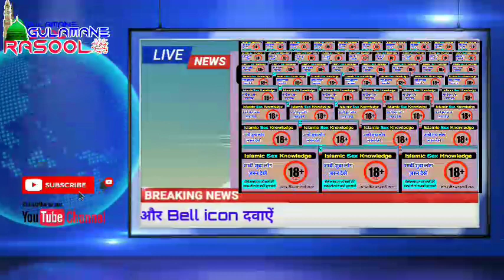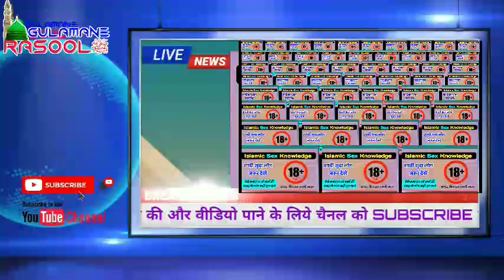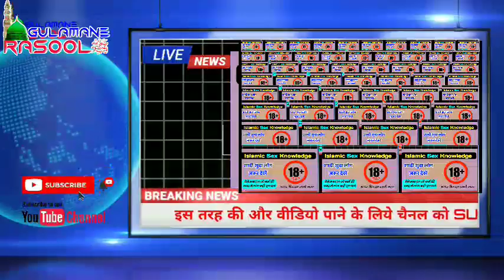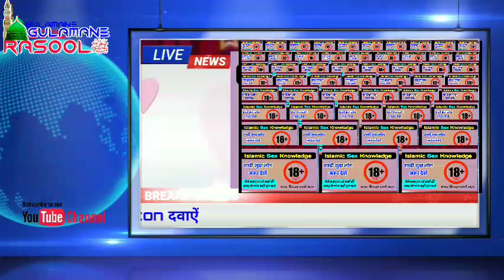Miya bivi ke khas masail | Islamic sex knowledge | sayyad sikandar warsi sahab | Gulamane Rasool ﷺ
shadi ke bad ke khas masail